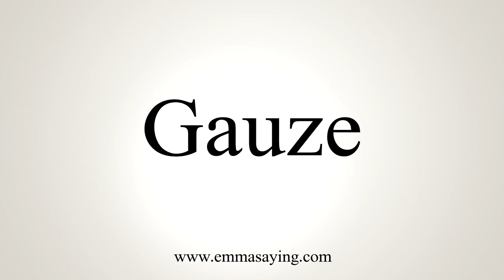How To Pronounce Gauze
Learn how to say Gauze with EmmaSaying free pronunciation tutorials.